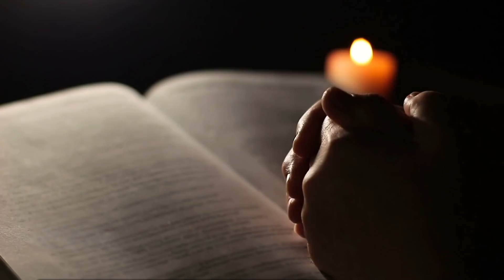PRIMEIRA NOITE DE ORAÇÃO PARA PEDIR O IMPOSSÍVEL AO ESPÍRITO SANTO DE DEUS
Oi, eu sou Diniz Vieira e durante 7 noites eu te convido a ouvir este conjunto de orações fortes de clamor e súplica ao Espírito Santo de Deus para pedir que um milagre impossível seja concedido em 1 semana. A cada dia você encontrará uma oração diferente antecedida de um exercício mental para apresentar seu pedido especial e ainda apresentar os motivos que fazem esse pedido urgente e necessário. Esta é a PRIMEIRA NOITE de oração pelo Impossível.